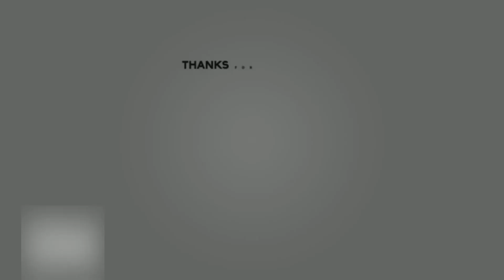NBA 2K21 Next Gen- 6'7 Scoring Machine Mixtape Vol.2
XBL-RoseRoyceVII

No Copyright Indened